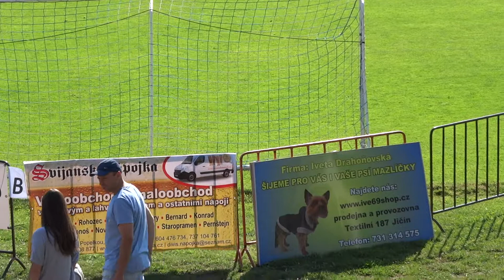FCB-PD U11 2018.05 CZ 01_FCB-Trebic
CZ - Lomnice nad Popelkou
FCB - Trebic  3:0
Kmet, Lajcak, Gatial